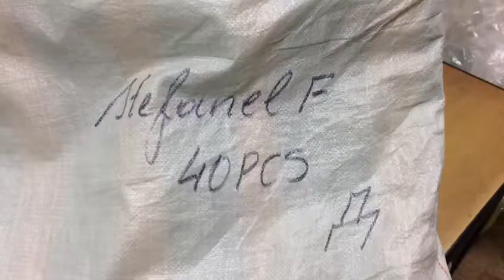1799 MIX (жен) Stefanel осень 2016 40 шт 21,00 STOCKINFO.RU - Одежда сток оптом